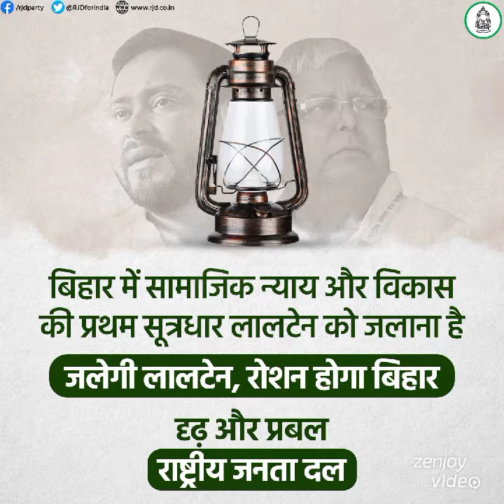तेज रफ्तार, तेजस्वी सरकार RJD VEDIO SONG .. Sarjun Kumar Yadav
Tejesvi Yadav

Sarjun Kumar Yadav